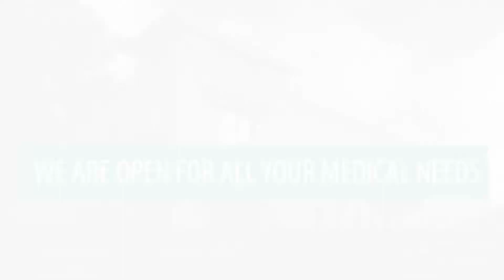The Weekend in Jacksonville with Dan Hicken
How good will Emory Jones be?

Dan breaks down Jones, the Jags and a TOASTER FOR TREVOR LAWRENCE on this week's edition of the Weekend in Jacksonville with Dan Hicken, presented by Millennium Physician Group, your connection to a healthier life.